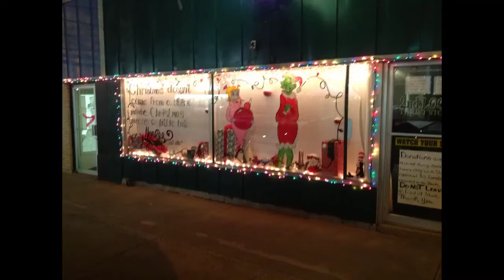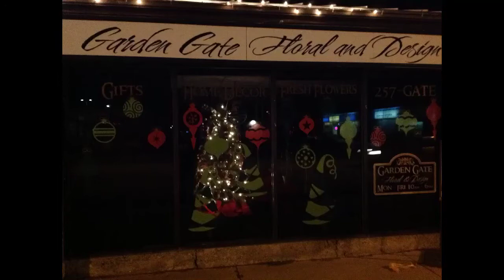Tremonton Holiday Light Display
Light display and store fronts around tremonton, Utah.